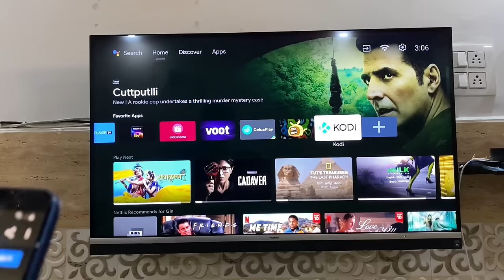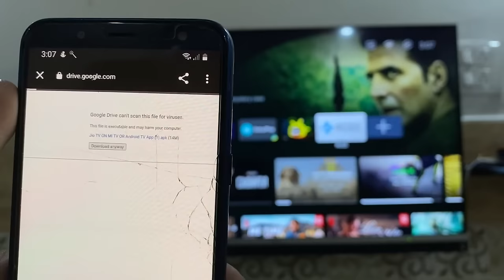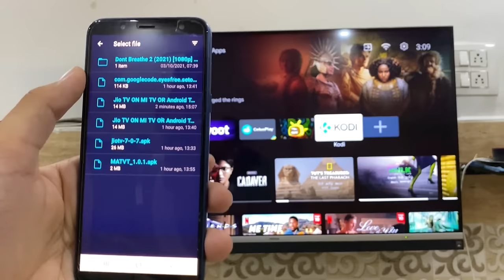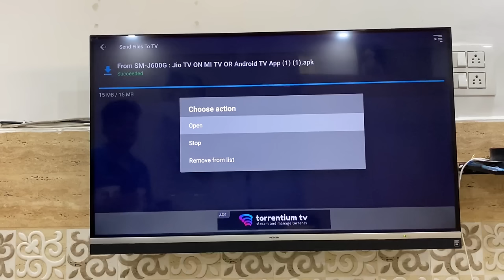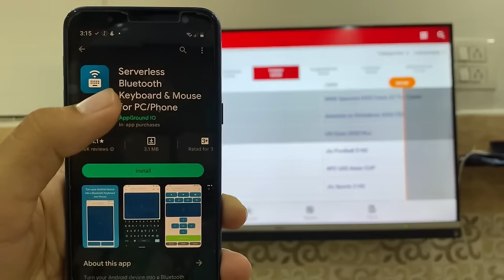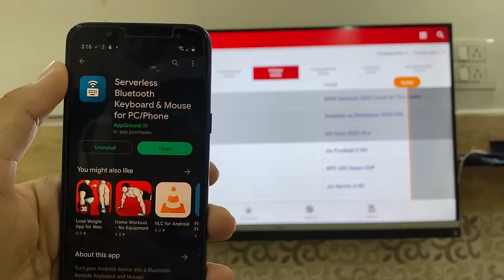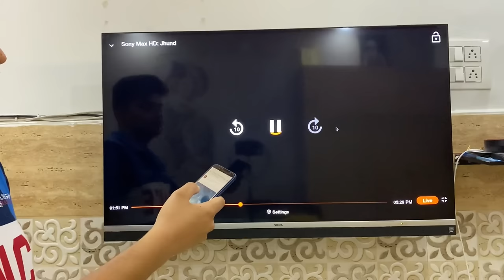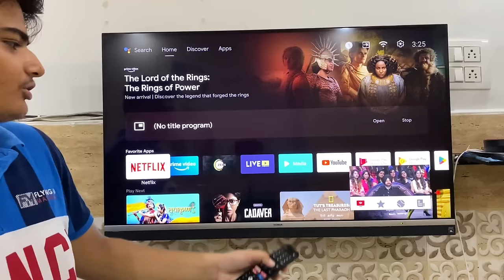How To install Jio Tv App in Android tv | Jio tv Ko Smart Tv or Android TV me Kaise Chalaye 2022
queries solved -
jio tv ko kaise chalu karen
jio tv ko tv se kaise connect kare
jio tv ko kaise chalayen
jio tV KO smart tv me Kaise chalaye
jio tv ko android tv me kaise chalaye
jo tv ko laptop me kaise chalaye
jio tv ko airtel sim se kaise chalaye
jio tv ko chalu kaise karte hain
jio tv ko led tv me kaise chalaye
¡lo tv ko kaise chalate hain
jio tv ko login kaise karen
jio tv ko mi tv me kaise chalaye
jio tv ko kaise on karen
jio tv ko cast kaise Kare
how to install jio tv app in android tv
how to install jio fiber at home
how to install jio tv app in amazon fire stick in hindi
how to install jio tv in android tv
how to install jiotv in laptop
how to install jio tv app in mi tv
how to install jio tv in mi tv
how to install jio tv app in samsung smart tv
how to install jio tv in smart tv
how to install jjotv in lg smart tv
how to install jiotv in samsung smart tv
how to install jio tower on my land
how to install jio tv app in lg smart tv
how to install jio set top box
 android tv mai jio tv kaise chalaye
android tv mai live tv kaise dekhe
android tv mai chrome kaise download kare
android ty mai camera kaise chalaye
android tv mai whatsapp kaise chalaye
android tv me bluetooth kaise connect kare
android tv main game kaise Khele
 android tv jio tv app download
android tv jio tv
android tv jio tv kaise chalayen
android tv jio fiber
android tv jio tv app download tamil
android tv jio tv apk
android tv jill
android tv mein jjo cinema kaise chalayen
android tv box with jiotv support
android box jio tv
android box ilo tv full screen
android tv connect to jio mobile
android tv mein jio tv kaise chalayen
jio android tv box tamil